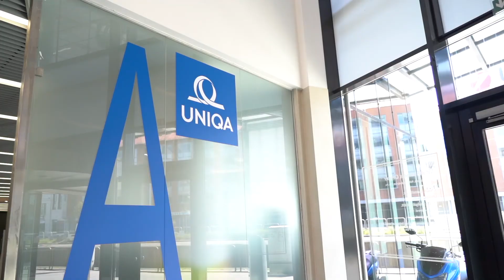HR Fest Online 133. | SAP - UNIQA Biztosító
Mit jelent a munkavállalói élmény egy biztosító társaságban?
Hogyan alakítják a stratégiát és miként indítják be az a projektet, amiben a dolgozók is elkötelezetten tudnak dolgozni?

Hamarosan megismerhetitek a részleteket, addig kis ízelítő, hogy hogyan lehet gyorsan átállni és adatokra támaszkodva javítani a munkavállalói és ügyfélélményt?

Az SAP és az UNIQUA Biztosító szakemberei hamarosan érkeznek és minden részlet kiderül!